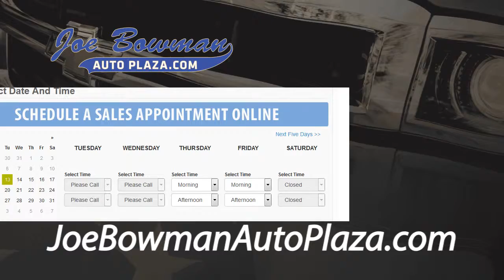Joe Bowman Auto Plaza - Make An Appointment Online To Get $500 More On Trade-In!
Back to Basics - Silverado and Cruse January Specials Chevy
Schedule a sales appointment at JoeBowmanAutoPlaza.com and get an extra $500 off your trade in! See Dealer For Details.